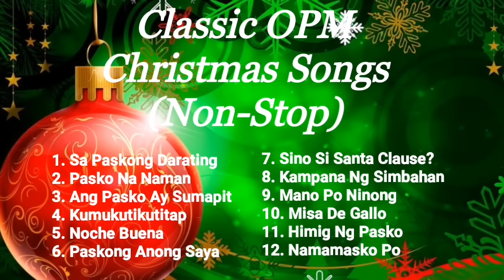Classic OPM Christmas Songs (Non-Stop)